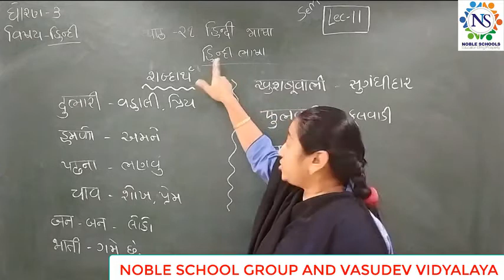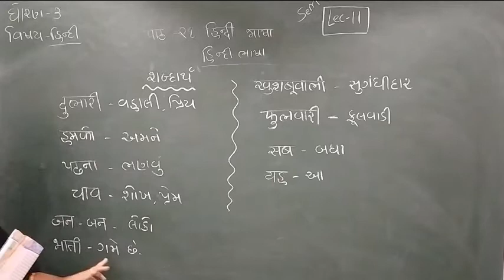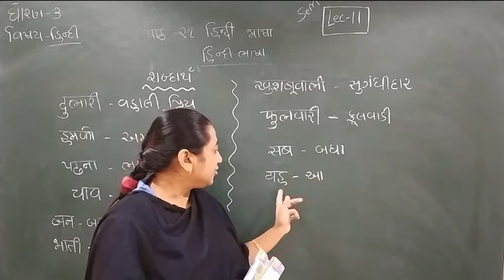Standard - 3 Hindi Semester - 2 lecture - 11 By Truptimadam